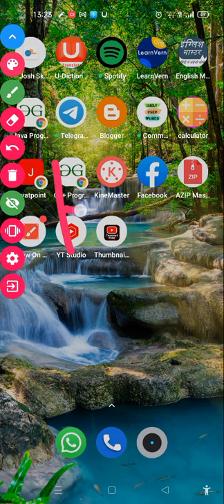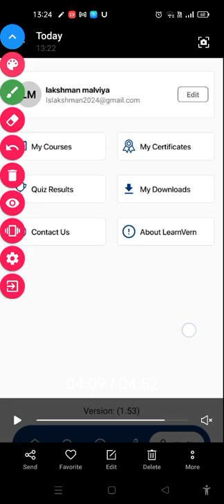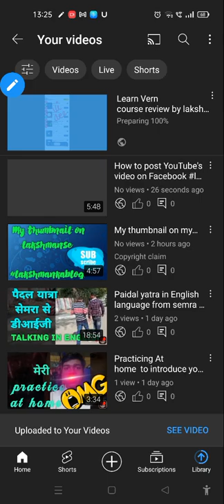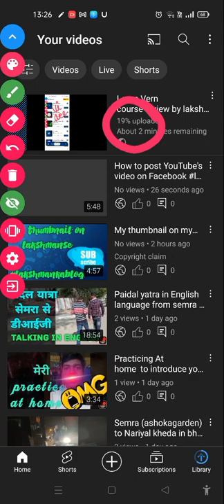How to upload videos on YouTube